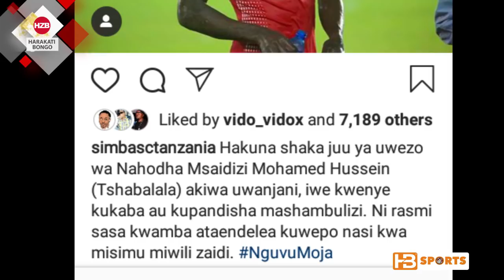Simba SC yamuongezea mkataba beki kisiki Mohamed hussein 'Tshabalala'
Klabu ya Simba SC imemuingezea mkataba wa miaka miwili beki wake wa kushoto Mohamed hussei "Tshabalala" na sasa ramsi ataendelea kuitumikia klabu yake ya Simba SC kuelekea msimu ujao 2019/20.